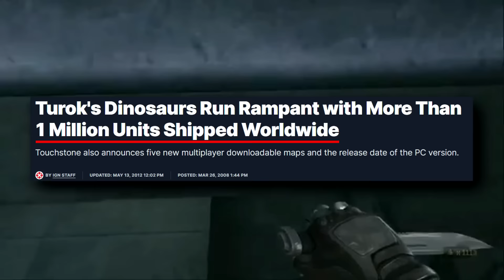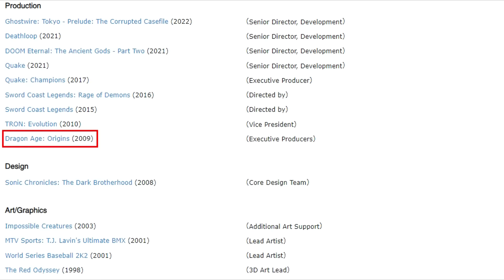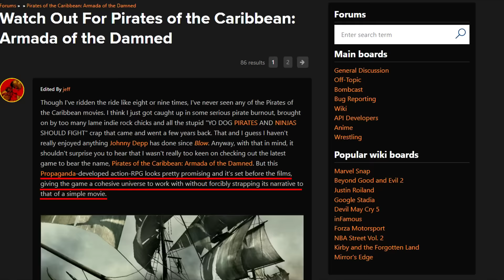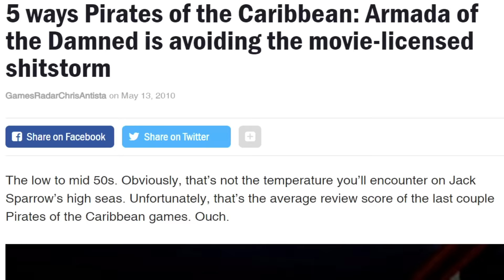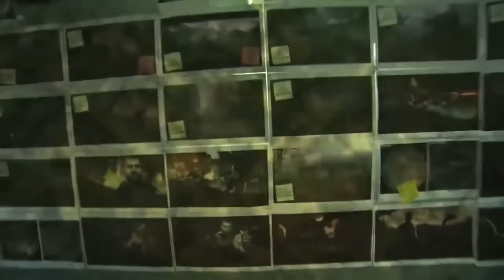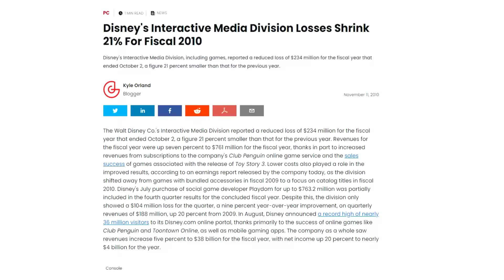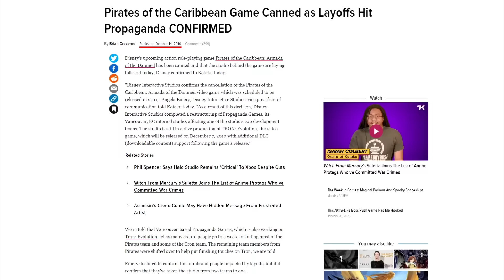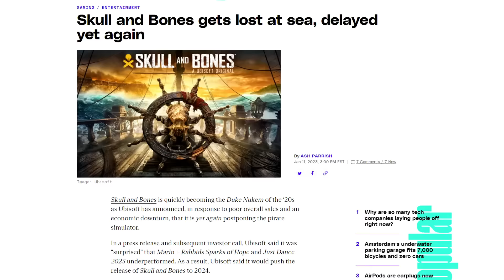Pirates of the Caribbean Armada of the Damned - What Happened?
Check out Dread Templar HERE!

Sources:

Unseen64 - Pirates of the Caribbean: Armada of the Damned [X360 PS3 PC – Cancelled]

GamesRadar via WayBackMachine - Pirates of the Caribbean: Armada of the Damned

Game Developer - Propaganda Developing Pirates Of The Caribbean: Armada Of The Damned

IGN.com - Disney Interactive Studios Announces Pirates of the Caribbean: Armada of the Damned

IGN.com - Pirates of the Caribbean: Armada of the Damned Cancelled

GamesRadar via WayBackMachine - 5 ways Pirates of the Caribbean: Armada of the Damned is avoiding the movie-licensed shitstorm

Game Informer vie WayBackMachine - Pirates Offers More Than Expected

IGN.com - Pre-E3 2009: Pirates of the Caribbean: Armada of the Damned Unveiled

IGN.com - First Look at Pirates of the Caribbean: Armada of the Damned

Donkey Kong Country - Gangplank Galleon
Pirate Ship - Zack & Wiki
Cutthroat Carival - Skylanders Giants
Song of Storms - Super Smash Bros. Brawl
Eternal Struggle - Soul Calibur II
Shoot Down Sky Pirates - Jak and Daxter The Lost Frontier
Soul Blade - Bravely Folk Song